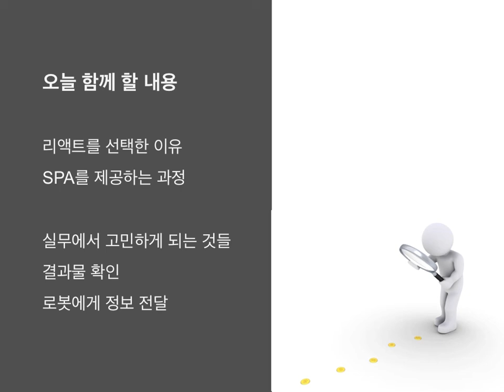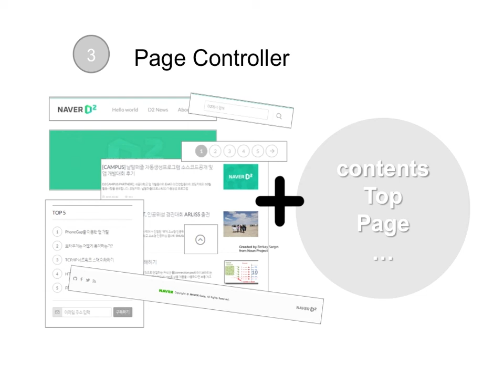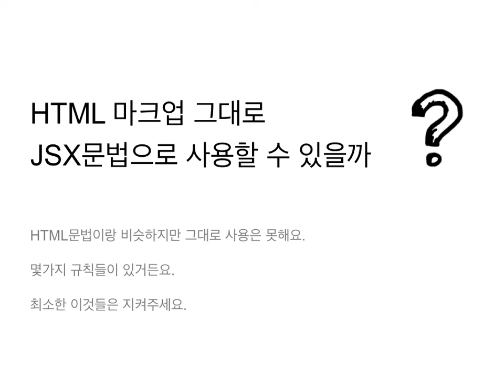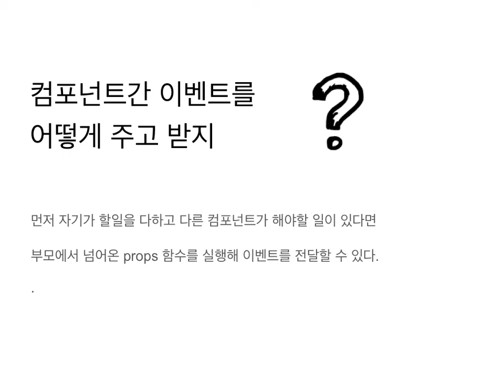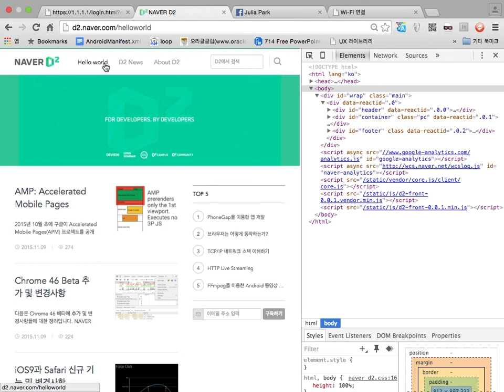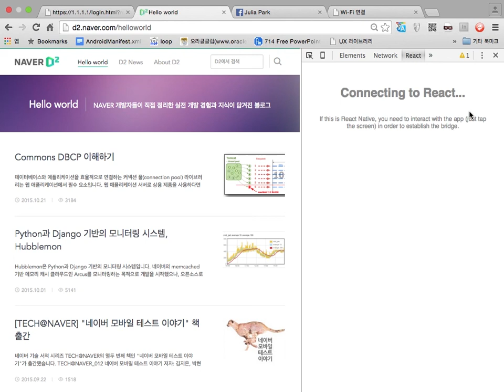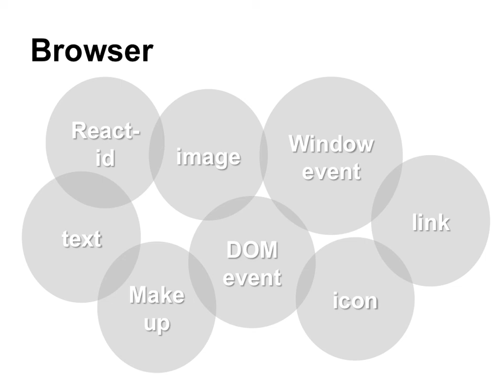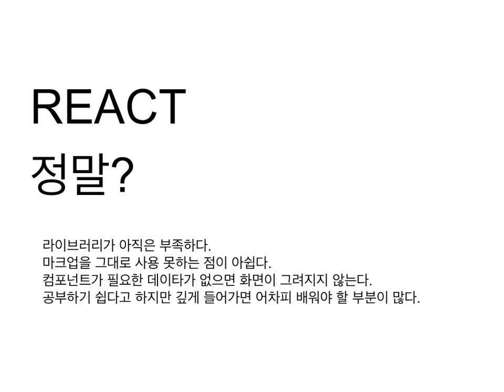XECon2015 :: [2-2] 박상현 - React로 개발하는 SPA 실무 이야기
SPA(single page application)을 만들기 위한 리액트 기본과 실무 사용기를 공유합니다. 간단하지만 알고있으면 유용한 리액트 검색엔진 대응 Tip도 간략하게 설명합니다.